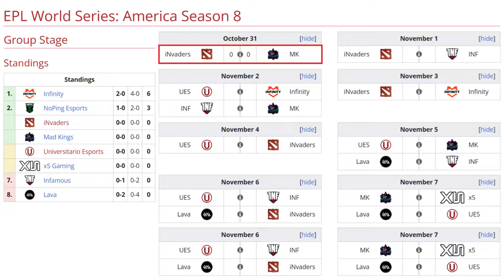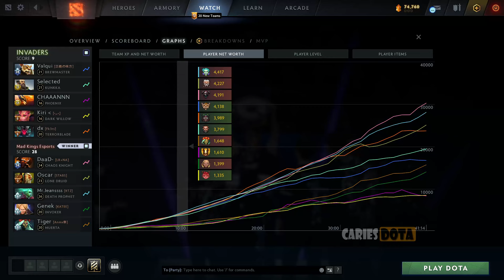MAD KINGS VS INVADERS BO3[GAME 1]ALONE, KIRI VS DAAD, MRJEANS-EPL WORLD SERIES: AMERICA SEASON 8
✅✅ Apoya a tu equipo favorito con Parimatch con el sgt. enlace:📌
TORNEO EPL WORLD SERIES: AMERICA SEASON 8

🚨 [MAD KINGS]
✅ Chaos Knight
✅ Death Prophet  - Mr.Jeans
✅ Lone Druid - Oscar
✅ Invoker - Genek
✅ Muerta - Yadomi (Tiger)

🚨 [INVADERS]
☑️ Terrorblade - Tiburoncin
☑️ Kunkka  - Alone
☑️ Brewmaster - Valqui
☑️ Dark Willow - Kiri
☑️ Phoenix - Chaaann

TIME LAPSE
00:00 TABLA
00:02 PARIMATCH
00:20 FASE PICK
00:28 GAME